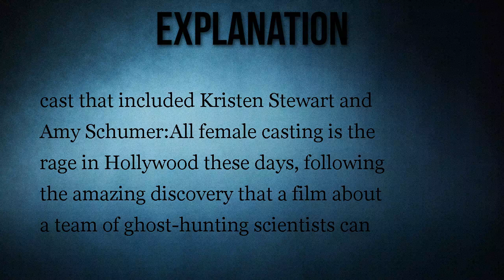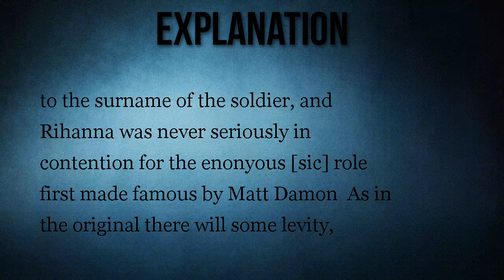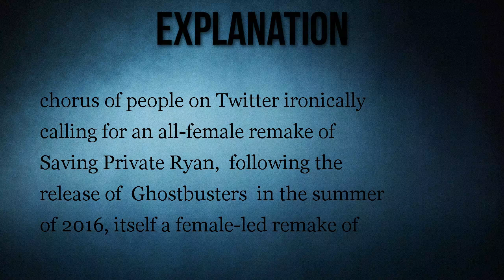Amy Schumer to star in an all-female remake of Saving Private Ryan?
A joke on Twitter has been fleshed out into a full-fledged hoax by two satirical web sites.

Amy Schumer will lead an all-female cast in a remake of Saving Private Ryan